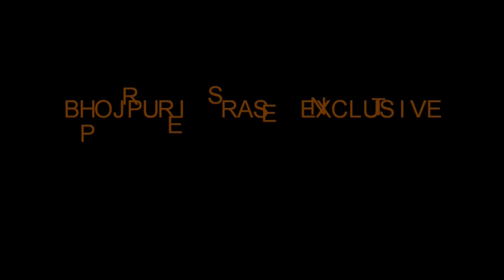PAWAN SINGH HOLI VIDEOS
Lehanga Laal Ho Jaai [Holi Naughty Video Song] Title Song
Holi Ke Rang Pawan Ke Sang (Pawan Singh)